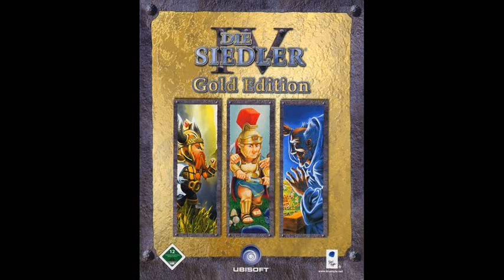The Settlers 4 - Maya Theme 3